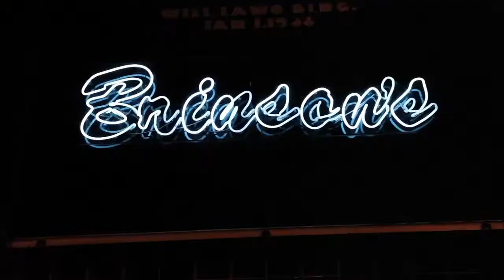GbgSlim Performs at Coast 2 Coast LIVE | Memphis Edition 1/24/15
Artist
GbgSlim - Mario Stratton A.K.A Young Slim A.K.A GbgSlim grew up in the north/east side urban ghetto parts(Haynes Manor) of Nashville,TN in his early c...

DJ Lomaxx - President of Drum Squad DJs and Member of Hittmenn DJs

Saturday, January 24, 2015 9:00 PM

Brinson's Downtown
341 Madison Ave